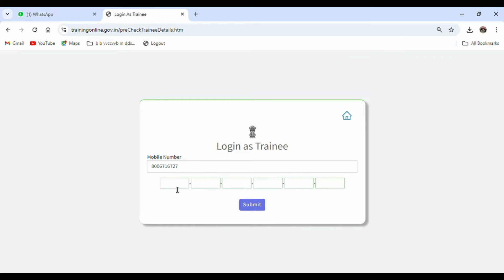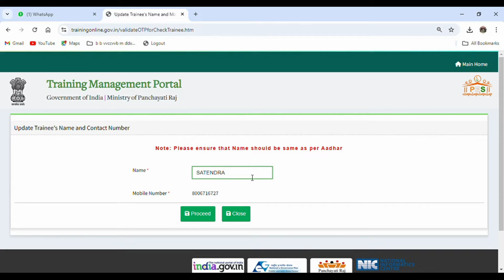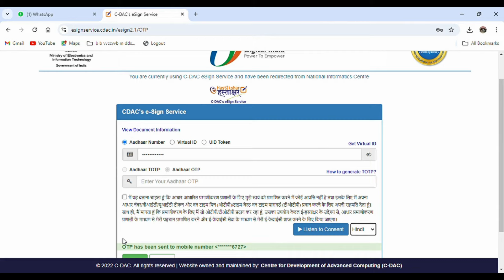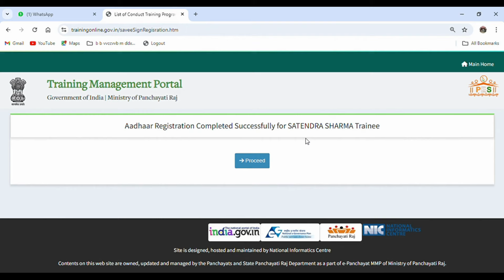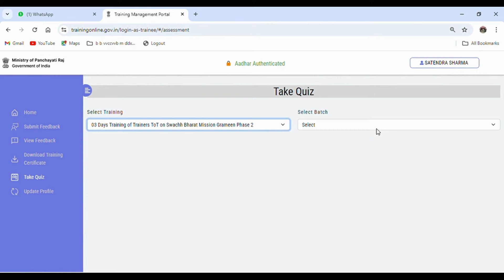Aadhar authentication on TMP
ADHAR Authentication on TMP